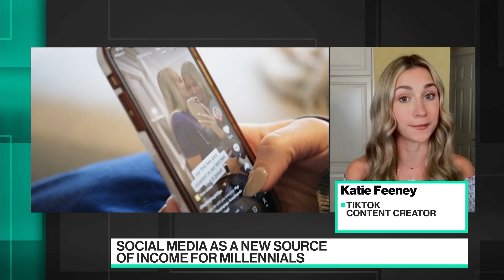How TikTok Is A New Career for Millennials and Gen-Z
Apr.21 -- TikTok's five highest-paid stars are raking in millions of dollars through sponsorships from brands like Spotify, Amazon and Dunkin' Donuts. One of the popular content creators is 18-year-old Katie Feeney, who made $1 million on Snapchat in just six weeks. She discusses her journey to become a TikTok star, how the branded content business works and whether she considers TikTok a long-term career. Feeney speaks to Emily Chang on "Bloomberg Technology."